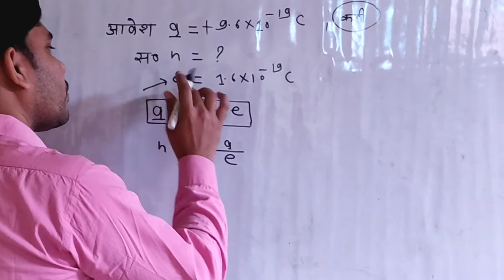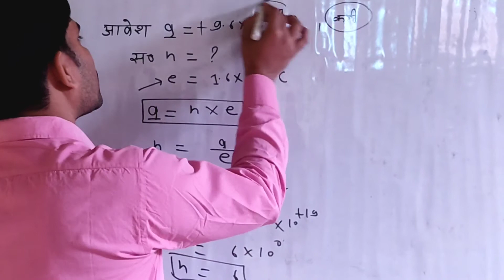एक चालक पर 9.6 x10^(-19)कूलॉम धन आवेश है चालक पर सामान्य अवस्था से कितने इलेक्ट्रॉन कम अथवा अधिक है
एक चालक पर 9.6 x10^(-19)कूलॉम धन आवेश है
चालक पर सामान्य अवस्था से कितने इलेक्ट्रॉन
कम अथवा अधिक है  e= 1.6 x10^(-19) कूलॉम